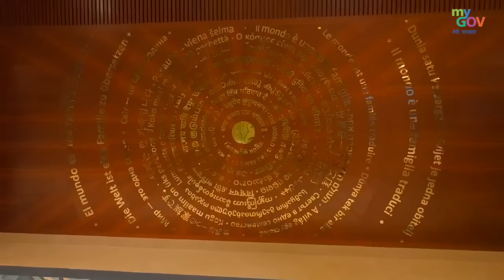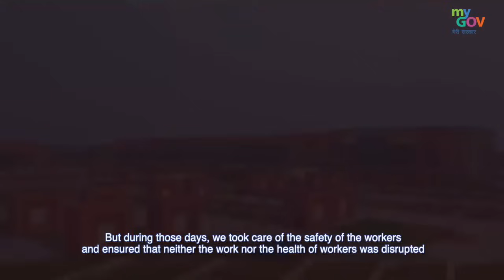Fridays@MyGov | Bharat Mandapam All Set for G20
Don't miss this week's episode of FridaysAtMyGov, where we unveil 'Bharat Mandapam', a symbol of India's preparation for the G20 India Summit 2023. Discover how our nation is making its mark on the international stage.

Your contributions matter as we continue to shape the nation's digital future.
So, let's participate, let's contribute, and together, let's build a strong and prosperous digital India.

Join us next Friday as we continue this journey of progress. Jai Hind!

00:00 Fridays@MyGov | Introduction
01:31 What is the meaning of ‘Bharat Mandapam’
02:05 Why Bharat Mandapam is so special
02:18 Gearing up for the G20 India Summit 2023
02:35 PM Modi's perspective on 'Bharat Mandapam'
02:51 Exploring the remarkable ITPO Infrastructure
03:58 Difficulties faced during the construction amidst COVID-19 pandemic
04:47 The Vision behind ‘Bharat Mandapam’
05:02 Fridays@MyGov | Conclusion